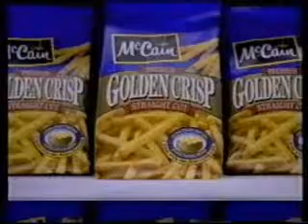McCain Golden Crisp Commercial.wmv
Found this on an old VHS - enjoy!